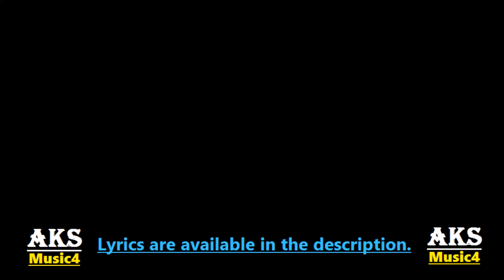Teeje Week Jordan Sandhu (Lyrics) | Bunty Bains, Sonia Mann | The Boss | Latest Punjabi Songs 2018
Teeje Week Jordan Sandhu (Lyrics) - Bunty Bains - Sonia Mann - The Boss - New Punjabi Songs - Latest Punjabi Songs 2018
Teeje Week song by Jordan Sandhu is new Punjabi song with music composed by The Boss. Its lyrics are written by Bunty Bains and video is released under the label of White Hill Music.

Song: Teeje Week
Singer: Jordan Sandhu
Lyrics: Bunty Bains
Starring: Jordan Sandhu & Sonia Mann
Music on: White Hill Music

Teeje Week (Full Song) Jordan Sandhu | Bunty Bains, Sonia Mann | New Punjabi Songs 2018 | White Hill
To connect with White Hill Music here are the links:
Teeje Week Jordan Sandhu Lyrics:

Tere nalo tutiyan ni
 Maujan assi lutiyan ni
 Maheene moohne kithe
 Dinan baad aa gayi x (2)

Ni main pehle week khush hoya
 Dooje week peg laye
 Teeje week pher teri yaad aa gayi x (2)

Ho meriyan berang chithiyan
 Honiyan ne tainu miliyan
 Main jadon tainu sab passeyon block karta
 Ni tere ditte tohfeyan nu
 Trunk vich paake balliye
 Upron main jinda laake lock karta

Neend chain na le aayi
 Jadon akh si main layi
 Ohdon supne ch karne tu laad aa gayi

Ho aaya main film vekh ke
 Ni ohni vaari roya han-ne
 Jithe jithe gallan saddiyan si match kittiyan
 Ni khichiyan main ronde ronde ne
 Bhejne layi tere vall nu
 Email vich photowan attach kittiyan

Jadon naam tera paya
 Pher cheta mainu aaya
 Ae taan ohi jehdi kar barbaad kha gayi

I am done with you
 Turr gayi tu mainu aakh ke
 Main bhi eddon kehta chal jana ae taan ja

Ni ikko gall maare jatt nu
 Tuttiyan ne lad lad ke
 Vaise dilan ch si ik dooje vaste wafa

Likhe Bains Bains gaane
 Gaunde phirde neyane
 Tanhi feeling jehi ae dhanwad aa gayi

 Teeje week pher teri..
The Boss!